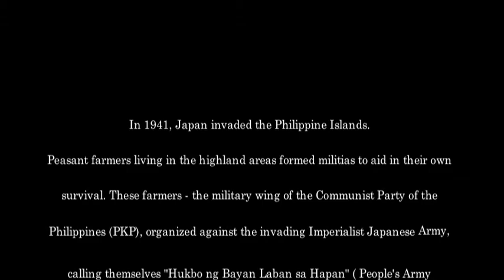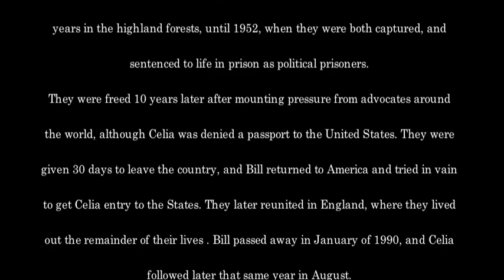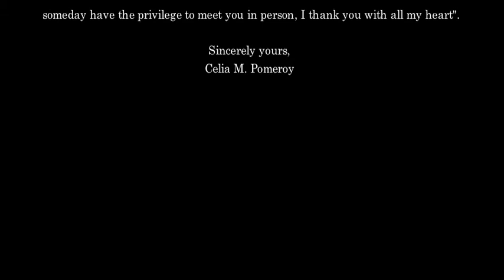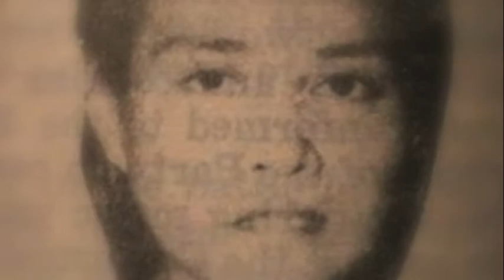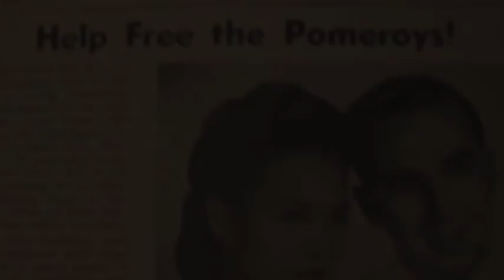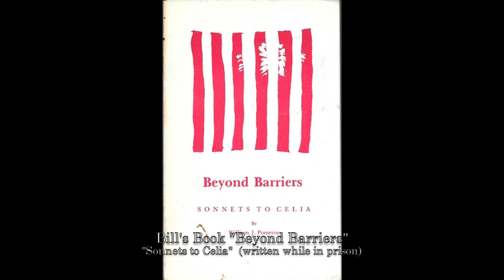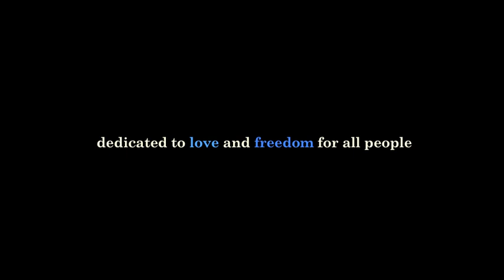"Celia"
A Music Video based on the Phil Ochs song "Celia", about Celia Mariano and her husband William J Pomeroy who joined with Philipino guerilla fighters during, and after World War II. The song Celia is performed by Jeff "JB" Davidson.